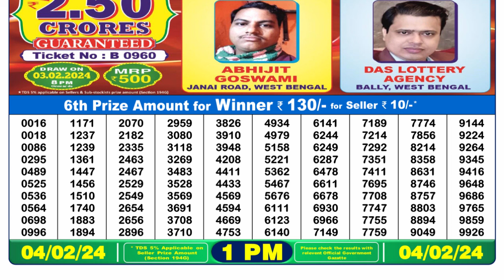🔴 Lottery Sambad Live 01:00pm 04/02/24 Morning Nagaland State Dear Lottery Result Pdf Download